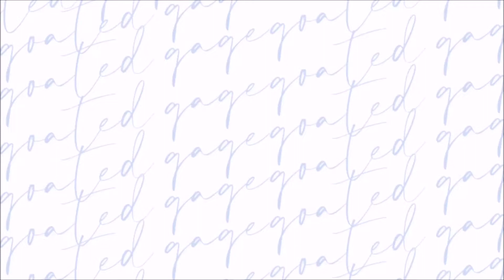Winning Every 1v1 Duel Vs My Little Brother in Minecraft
Winning Every 1v1 Duel Vs My Little Brother. This video was recorded by my brother on Jan 7, 2015. My MC username at the time was ItsPinkYT.

📺twich: GoatedGage_

👻 snap: gageywes